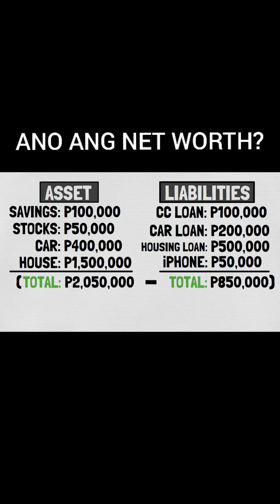Net worth explained by WEALTHY MIND PINOY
Sa short video na ito, malalaman mo kung ano ang net worth at kung paano ito i-calculate.
Panuorin mo ang buong video para maintindihan mo ang kahalagahan ng net worth. Nasa comment section ang link ng full video.